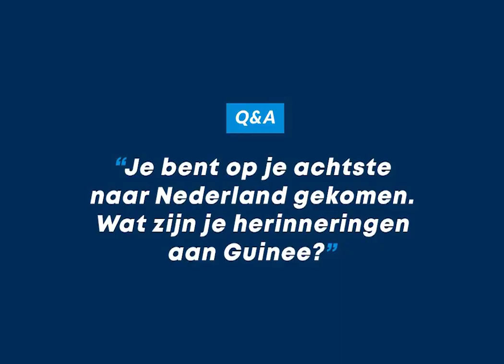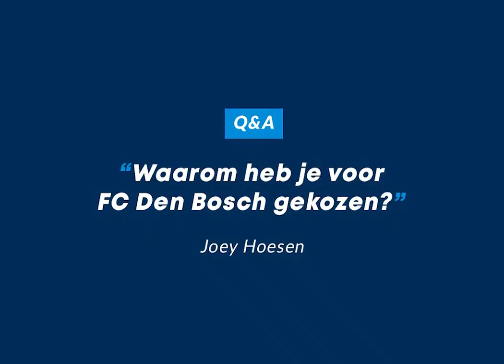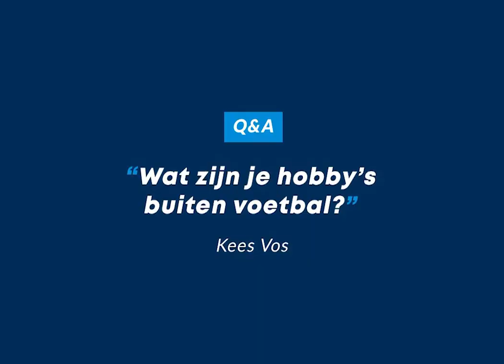❓ 𝐕𝐫𝐚𝐚𝐠 & 𝐀𝐧𝐭𝐰𝐨𝐨𝐫𝐝: 𝐁𝐫𝐞𝐦 𝐒𝐨𝐮𝐦𝐚𝐨𝐫𝐨❓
Brem Soumaoro beantwoord de door jullie ingezonden vragen.